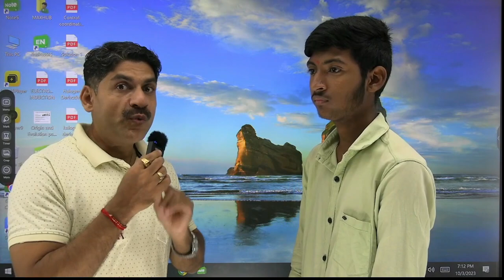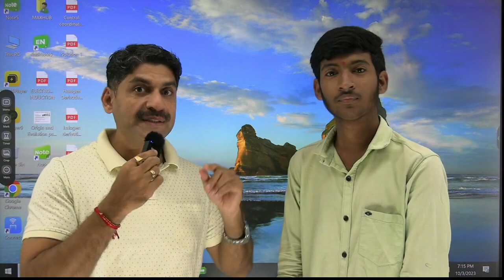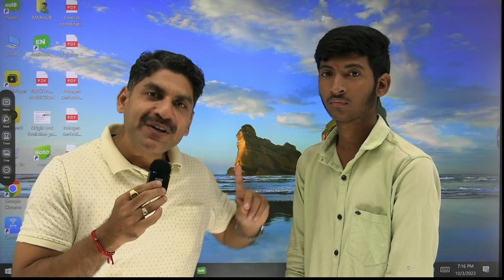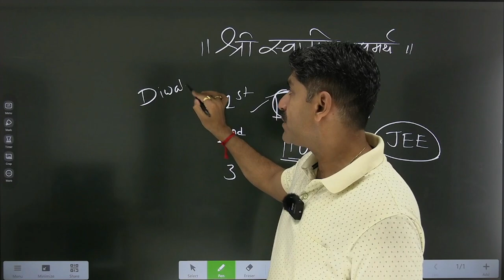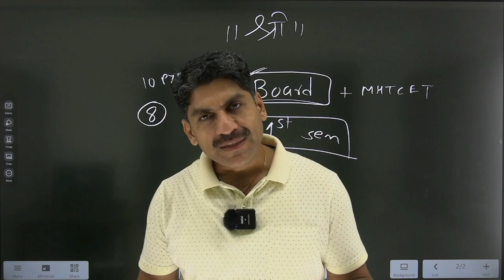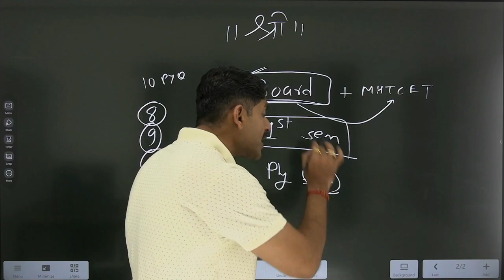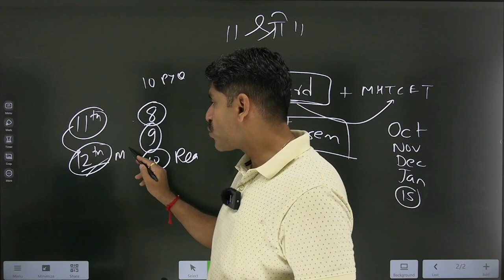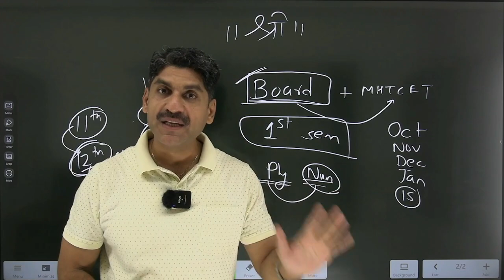सामान्य मुलांसमोरील अडचणी | Student Interview | Sahyadri Tutorials